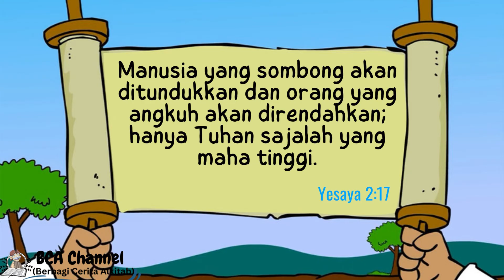Cerita Alkitab anak TK/PAUD- SD: JANGAN SOMBONG (MENARA BABEL) (Kejadian 11:1-9)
MENARA BABEL: JANGAN SOMBONG (Kejadian 11:1-9). SERI Cerita Alkitab Anak. BCA (Berbagi Cerita Anak) merupakan media cerita firman Tuhan untuk anak-anak agar mereka menjadi generasi yang mengenal kebenaran Firman Tuhan sejak dini sehingga tidak menjadi GENERASI YANG HILANG. sumber: gracelink.net